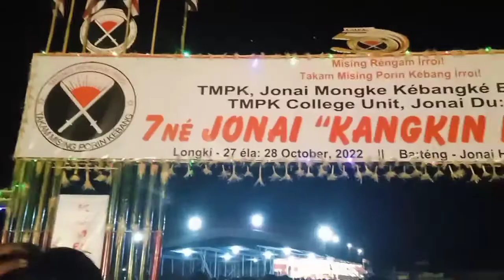Kangkin kebang Live show 2022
Kangkin kebang 2022